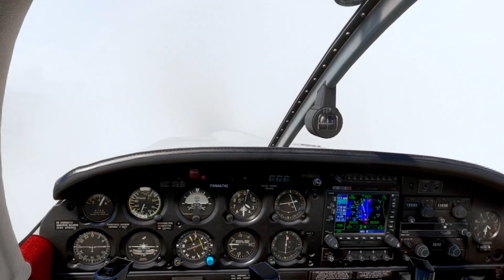VFR Northeast Philadelphia KPNE to Teterboro KTEB Leg 22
ush Trip - Microsoft Flight simulator 2020 - PA28R Arrow III - Meta quest 3
System Core:11th Gen Intel(R) Core(tm)i9-11900@2.50Ghz
Ram:64GB